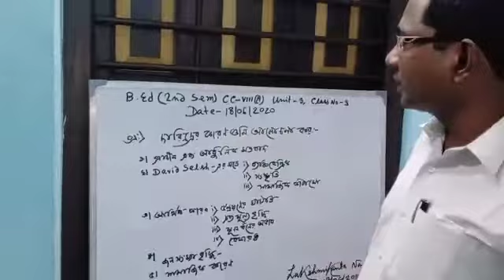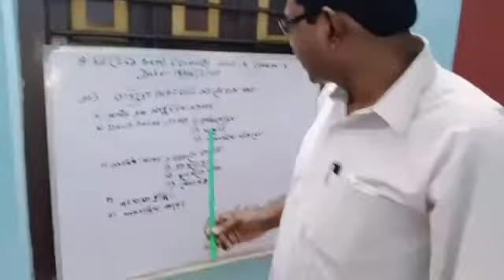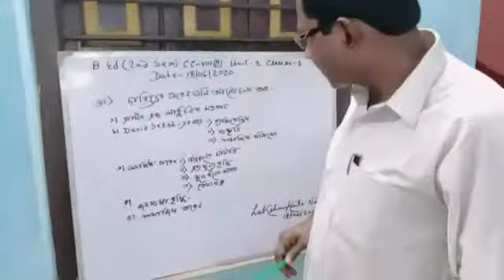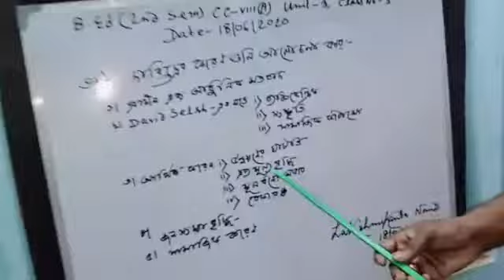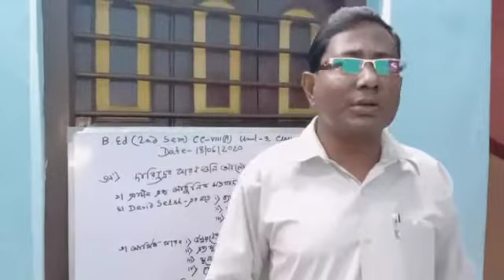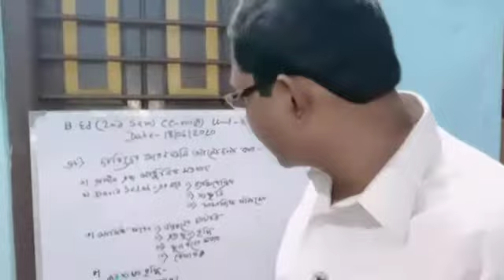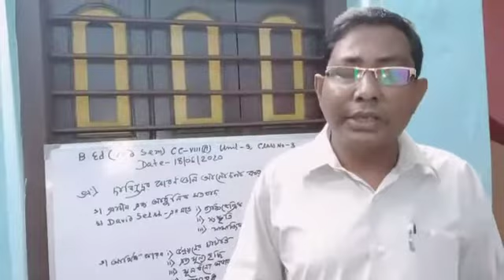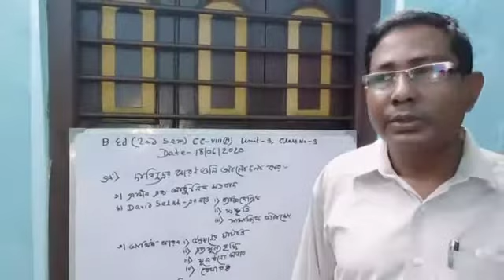B.Ed(2nd sem),cc-viiiA,unitno-3,classno-3,(18/06/2020)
SPANDAN COLLEGE OF EDUCATION